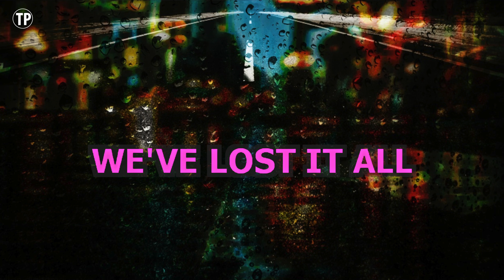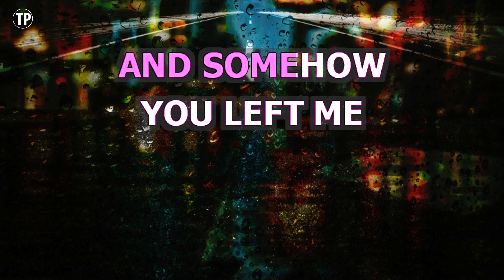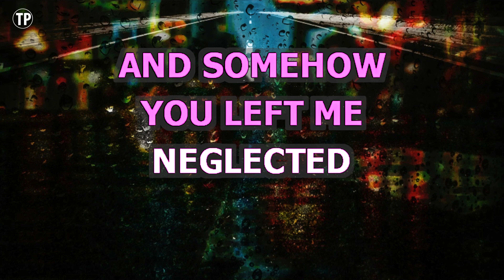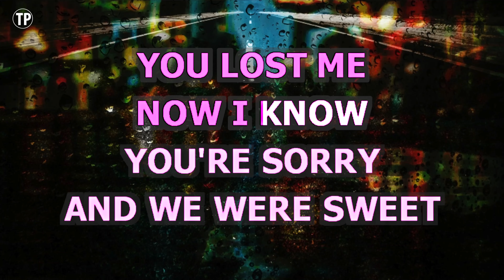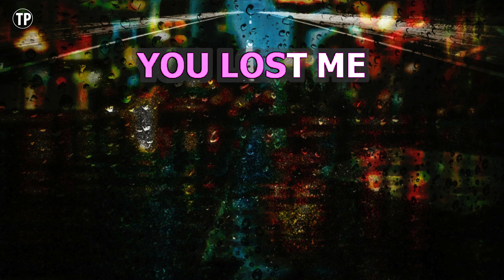You Lost Me (Karaoke Lower Key) - Christina Aguilera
Enjoy singing along with this Karaoke Version of You Lost Me as made famous by Christina Aguilera. (Lower Key Version)

You Lost Me is a song originally recorded by Christina Aguilera. This version of the song has been fully re-recorded and re-arranged by Miguel Galguera

Release Notes:
· Tempo: 152 BPM
· Songwriters: SAMUEL RONALD DIXON, CHRISTINA AGUILERA, SIA FURLER
· Publishers: UNIVERSAL MUSIC-CAREERS, EMI BLACKWOOD MUSIC INC, CHRYSALIS MUSIC, XTINA MUSIC